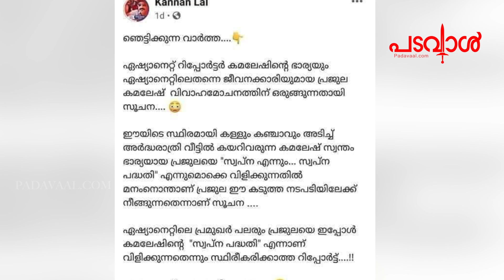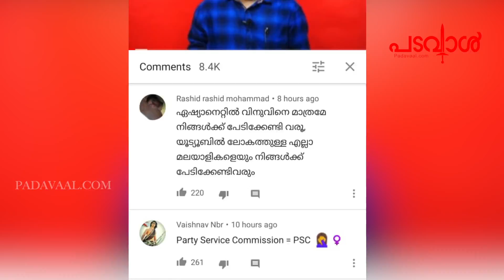സൈബറിടങ്ങളിൽ തേഞ്ഞൊട്ടി 'ക്യാപ്‌സൂൾ' സഖാക്കന്മാർ